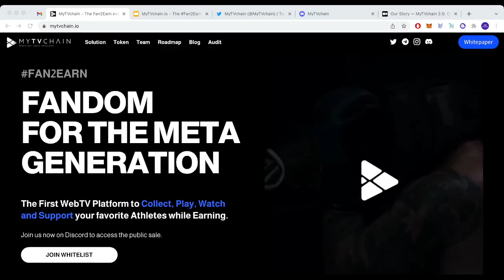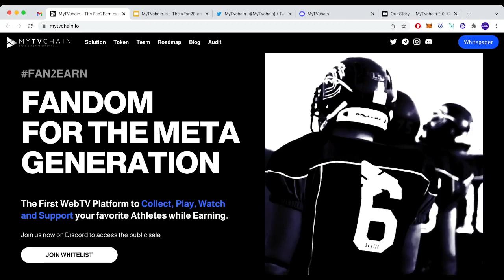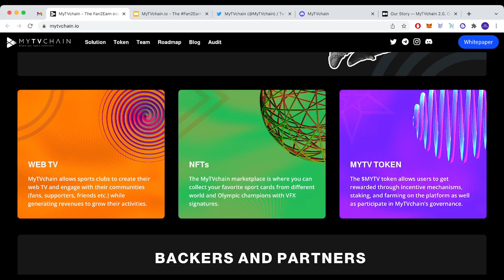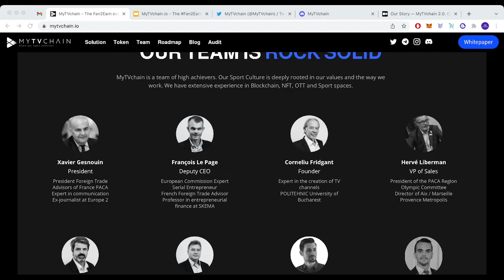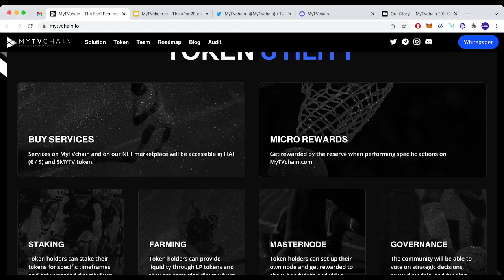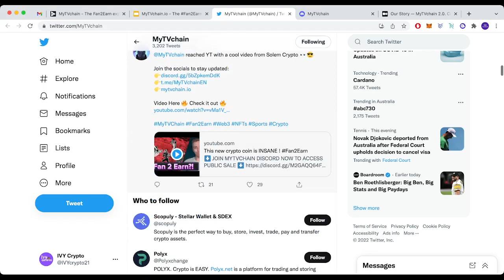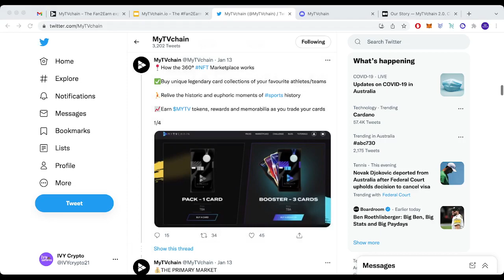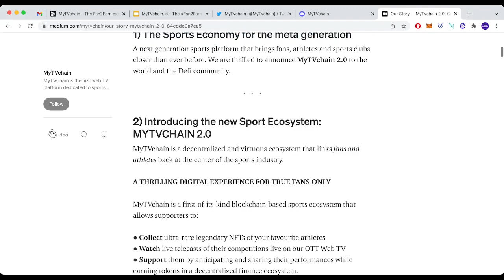THE BEST NEW CRYPTO COIN FOR SPORT LOVERS | 100X POTENTIAL | MYTVCHAIN | EARN THROUGH SPORT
In this video I talk about a new Binance Smart Chain project that is launching soon and why I think this could be a game changer. The sporting industry is one of the largest in the world and this project offers plenty.

WARNING: The comments are full of scammers There are even accounts using my name and logo! I am not a financial advisor, just sharing my journey.

Do your Crypto Taxes with ease using CoinTracking or Koinly